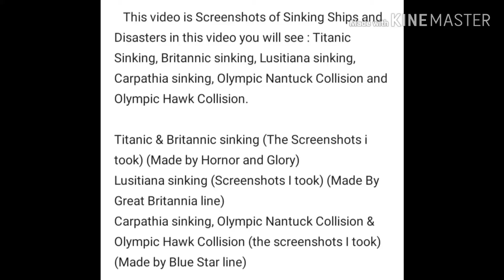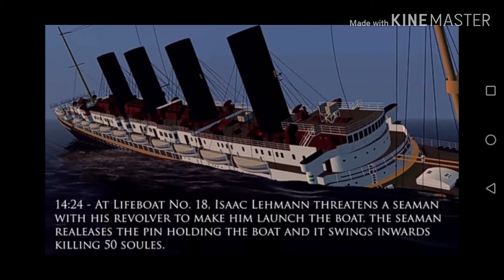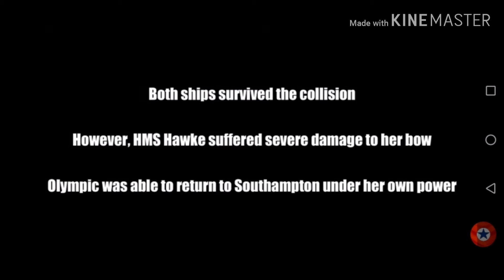Titanic, Britannic, Lusitiana, Carpathia, Olympic Collisions